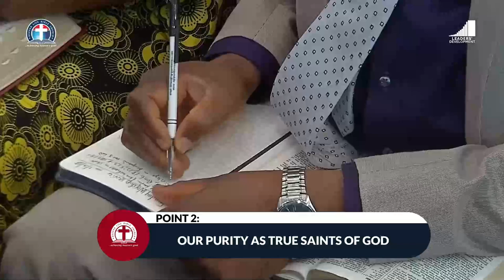The Purposeful Freedom Of True Believers In Christ vfr By Pas W.F. Kumuyi